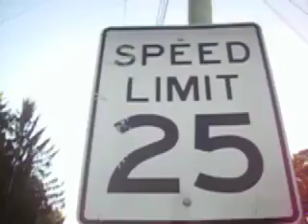Random Movie 2 prt 1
an epic quest for cake